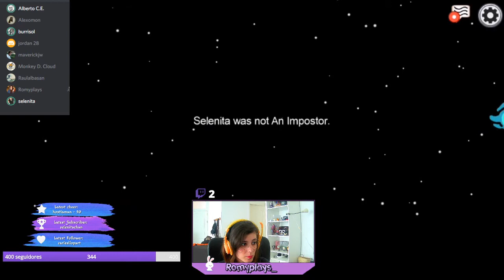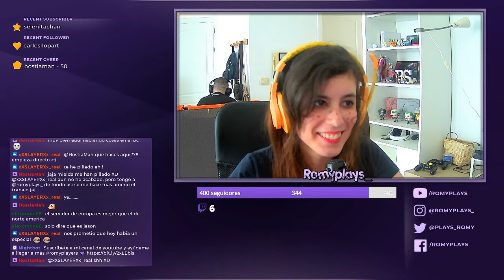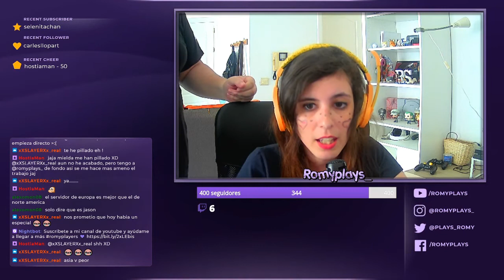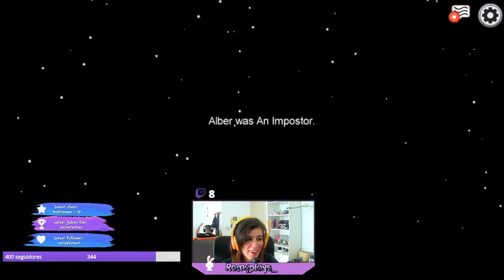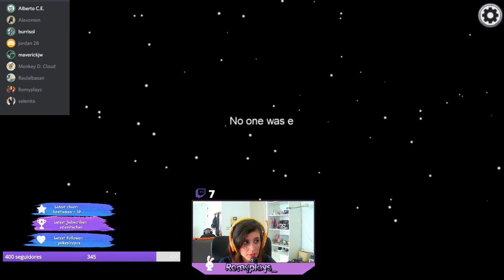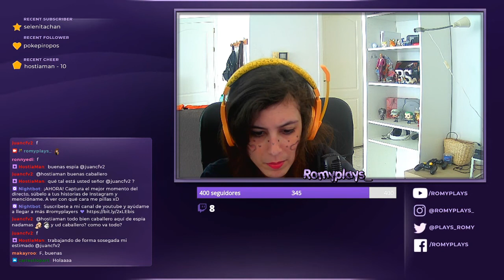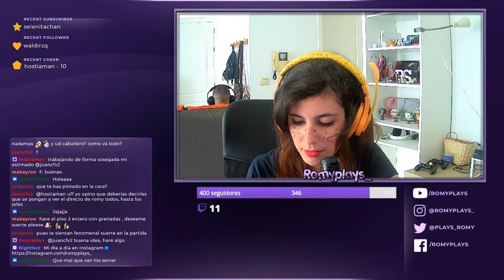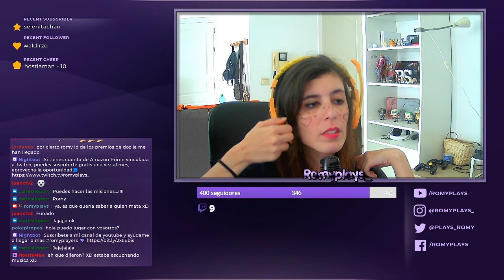Among US | TODOS a por MI | Romy Plays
App de grabación: Du Recorder
Auriculares y Micrófono: Starter Pack The Simpsons
Móvil: Huawei P Smart 2019
Programa de Edición: Power Director